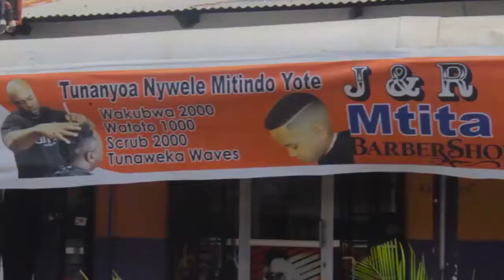KESI YA WEMA SEPETU UPELELEZI UMEKAMILIKA, MAHAKAMA YAPANGA TAREHE